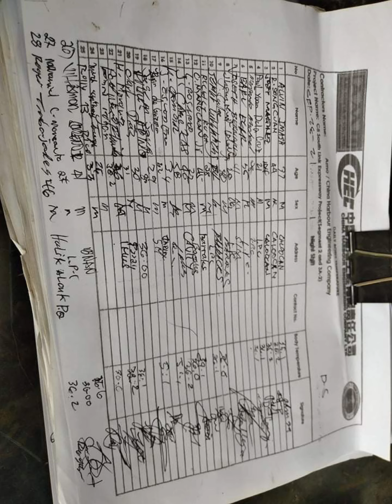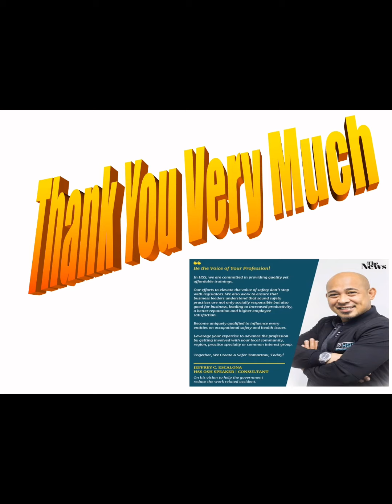TULOY-TULOY PA RIN ANG PAGPAPALAGANAP NG SALITA AT GAWA PARA SA KALIGTASAN